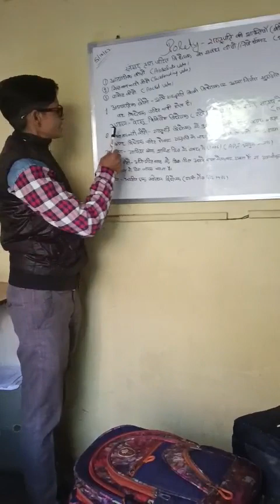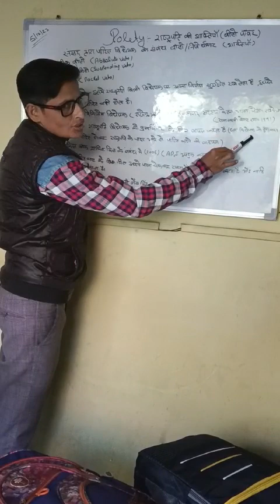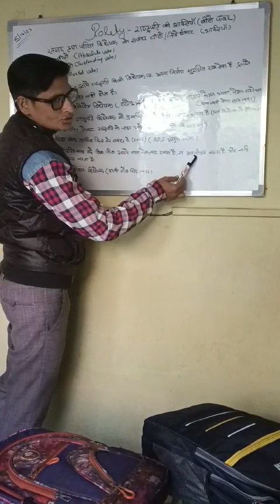constitution parliament by chitra singh